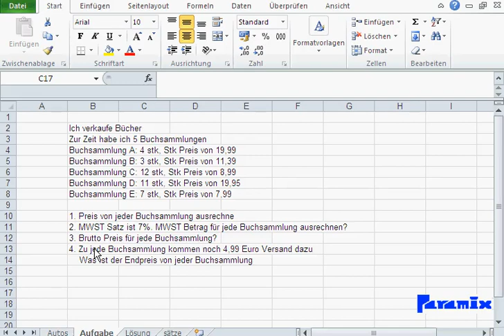Excel Grundlagen: Übung zu Absolute Zellbezüge in Excel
1. Preis von jeder Buchsammlung ausrechnen
2. MWST Satz ist 7%. MWST Betrag für jede Buchsammlung ausrechnen?
3. Brutto Preis für jede Buchsammlung?
4. Zu jede Buchsammlung kommen noch 4,99 Euro Versand dazu
    Was ist der Endpreis von jeder Buchsammlung